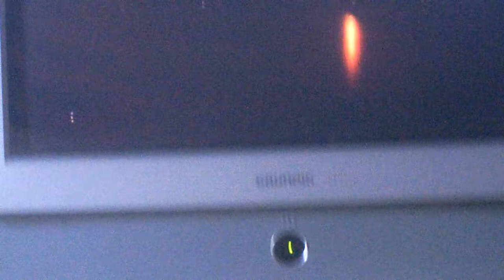Blame it on the Boogie!- Shepp high School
this is blame it on the boogie 2011 and jorjia bromley sings this